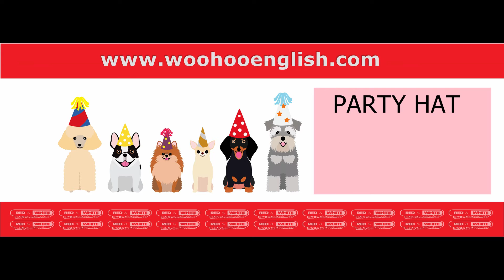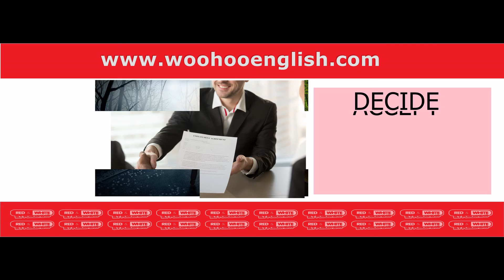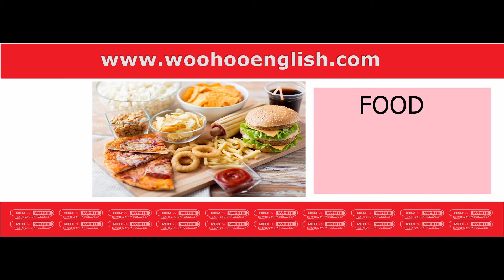7.sınıf 6.ünite CELEBRATIONS